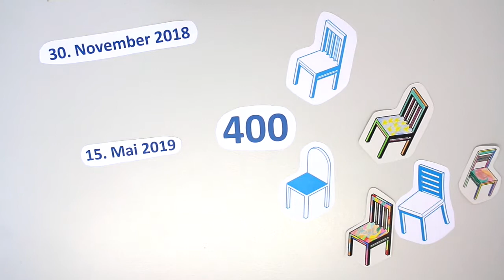Platz für ASYL in EUROPA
Machen Sie mit! Die Kampagne Platz für ASYL in EUROPA macht sichtbar, dass hierzulande und in Europa Platz da ist für Menschen, die vor Krieg, Verfolgung und Elend fliehen. Mit der Idee des „Asylstuhls“ nehmen wir eine historische Tradition in Württemberg auf und setzen heute ein Zeichen.